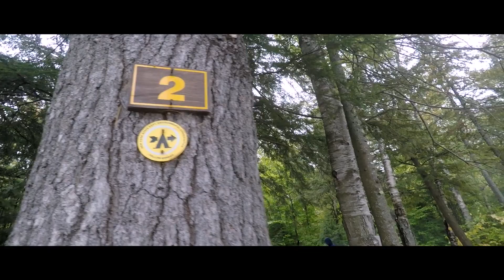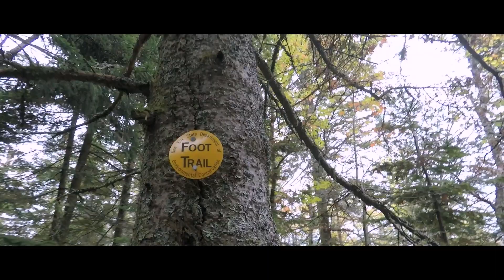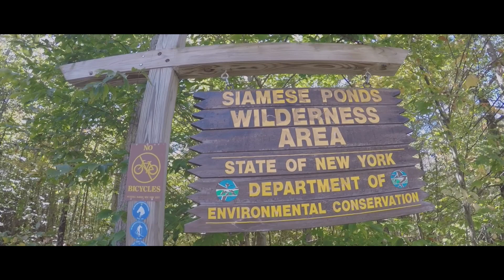Backpacking the Adirondacks: Thirteenth Lake & Peaked Mountain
First experience backpacking through the Adirondacks